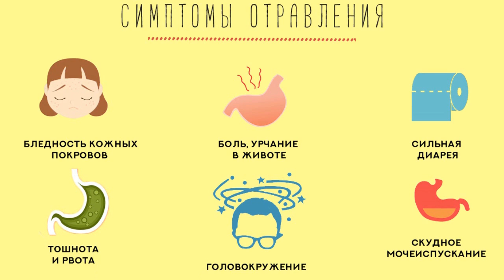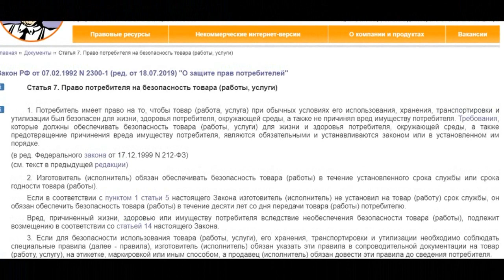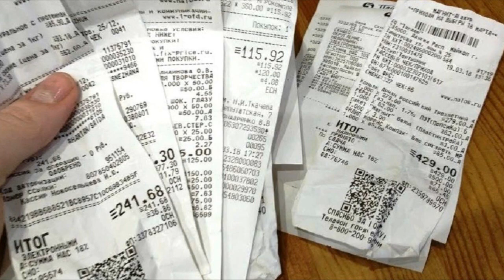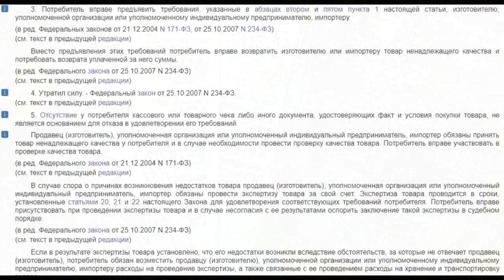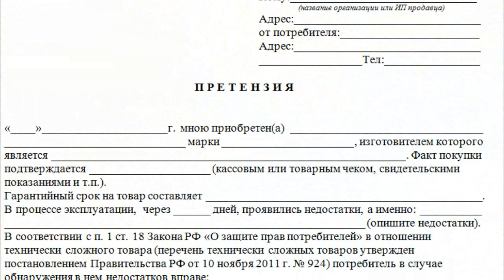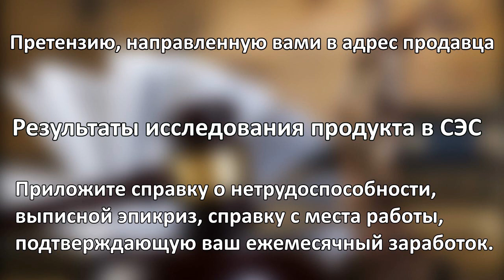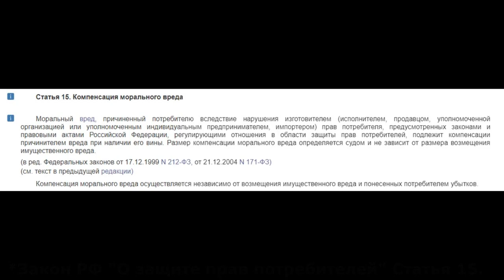Отравился едой из магазина или ресторана, что делать?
Всем привет с вами Lurk и сегодня я расскажу что делать если вы отравились едой из ресторана или магазина.
Я расскажу куда обращаться в случае отравления, чтобы отстоять свои права, а так же получить компенсацию за то что вас отравили не качественным товаром. Я постараюсь подробно рассказать вам о порядке действий в случае отравления, какие документы собирать и главное куда их подавать. Отравление вообще штука не приятная, но еще не приятней если это случилось не по вашей вине, а по вине не добросовестного производителя или производителя. По этому я считаю такую информацию жизненно важной. Я считаю что если вас отравили, нужно обязательно доводить дело до суда.